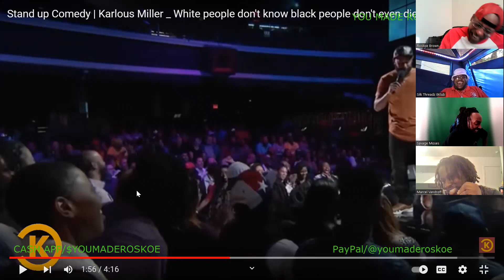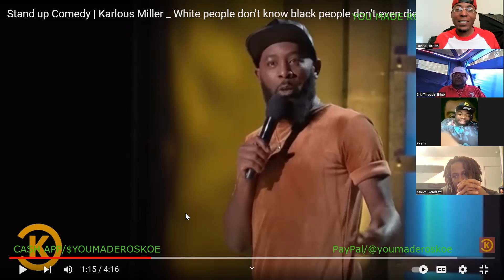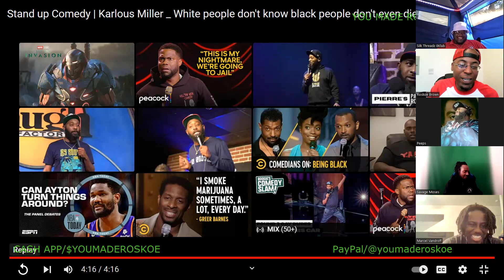Karlous Miller White people don't know that Black people don't even die REACTION with the Gang!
Karlous Miller White people dont know that Black people dont even die REACTION with the Gang!

Welcome to the Savage NATION !